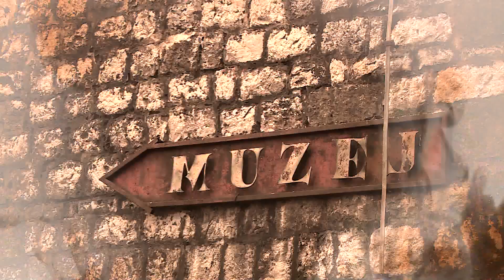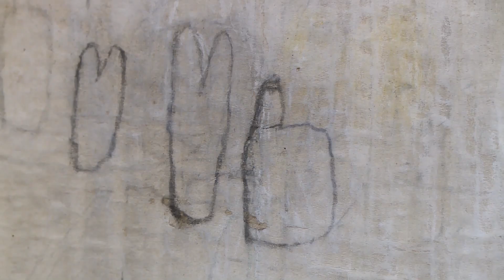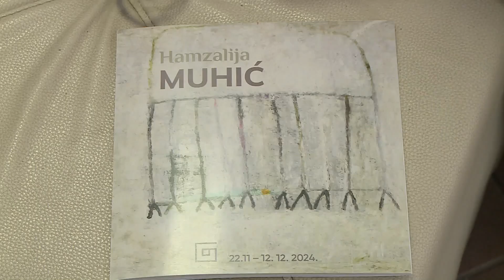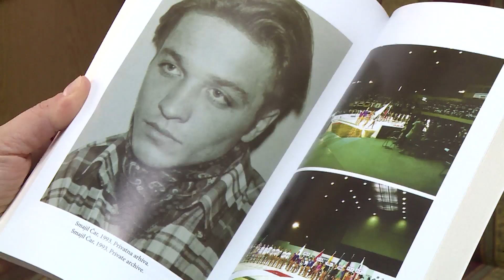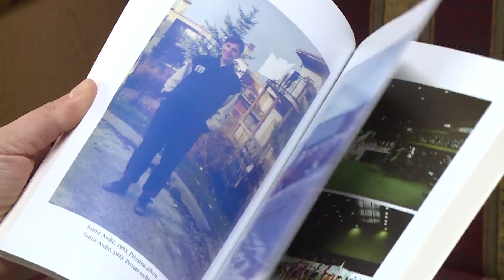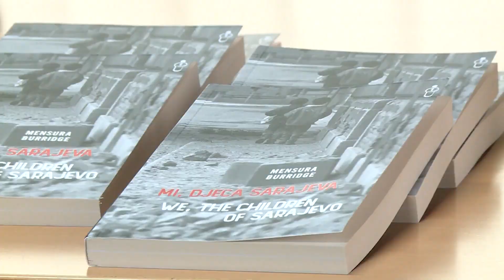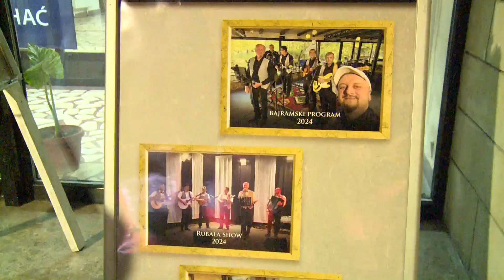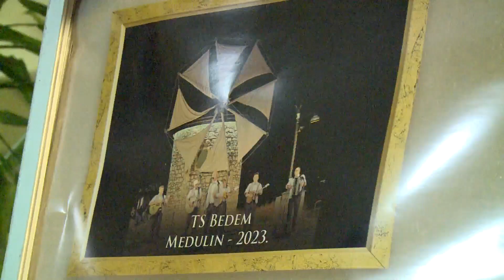KULTURA RTV USK, 04.12.2024.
Emisija o događajima i vrijednostima iz područja kulture